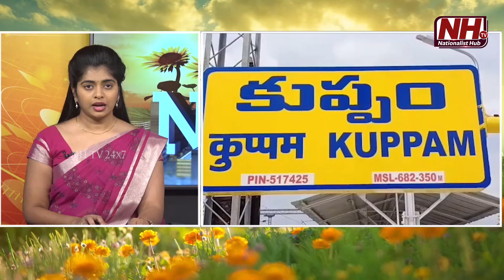Shri Angalaparameswari Devasthanam Angalapuram Kuppam | AP News | NHTV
Our Company account details :
Name : DHARMAGNYA BROADCASTING PVT LTD
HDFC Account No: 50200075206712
IFSC Code: HDFC0008045